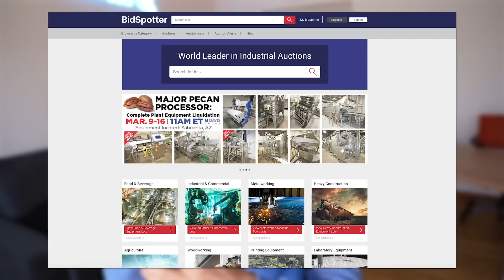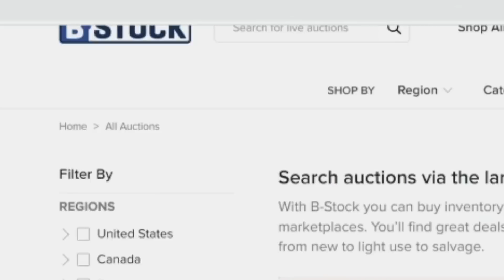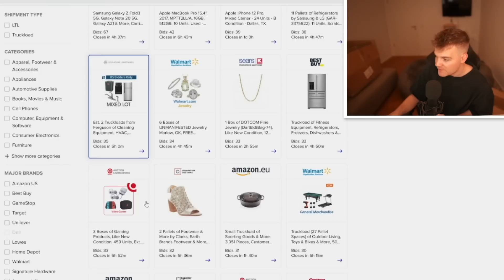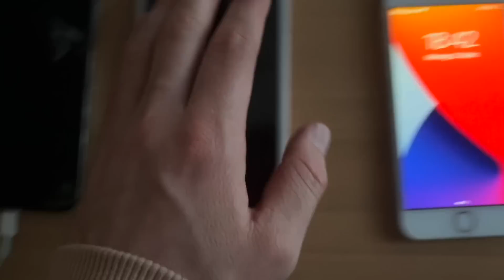Ich habe verlorene iPhone Pakete GÜNSTIG ersteigert! (Lost Cargo)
Ich habe verlorene "Lost Cargo" Ware ersteigert!